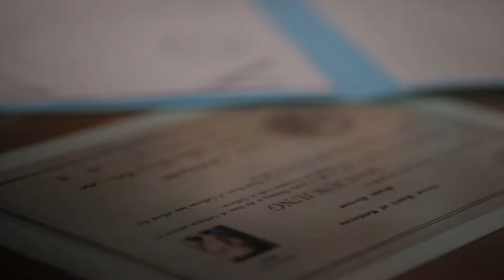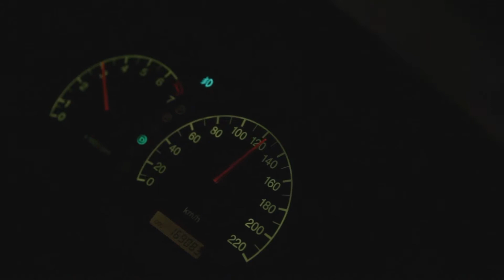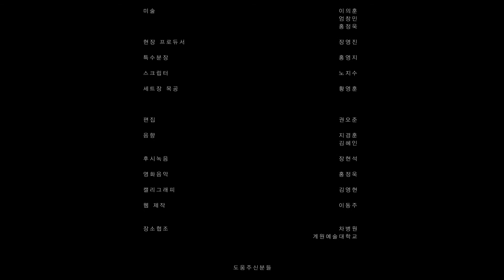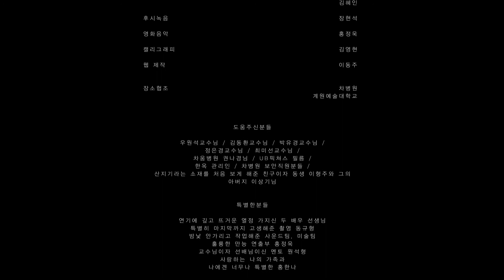산지기 ( The Forest keeper ) / short film / 2013.02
Directed by O-jun Kwon

5D mark lll / 14min 34sec